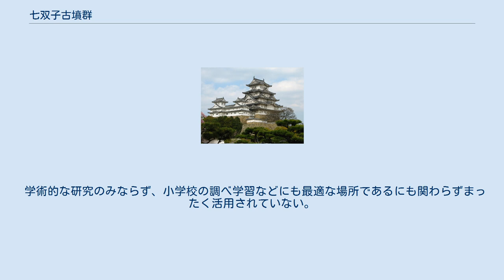七双子古墳群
七双子古墳群（ならぞうしこふんぐん）は、大分県杵築市大字本庄字野地、字ノギワおよび字七双子、大字溝井字野田にかけての丘陵一帯に存在する古墳群で、現在10基ほどが確認されている。
その中でも、七双子古墳は保存状態が良好であるものの、残りの古墳は荒廃が著しく、自然地形との区別が難しくなってきている。
すぐそばにある七双子池には大蛇の伝説が残っており、かつては信仰の場でもあった。
 杵築市内には大分県内の5分の1にも及ぶ大量の古墳が残っているが、七双子古墳群は非常に高い密度で古墳が集中していることから歴史的価値が高く、これまでに数回発掘調査がなされてきた。
 七双子古墳周辺は旧八坂村・北杵築村・杵築町の鼎立する、「中ン原（なかんばる）」と呼ばれる丘陵地帯で、かつては人家が全くなく、七双子池の周囲は自動車の入れない獣道ばかりであった。
ところが昭和20年代より愛媛県や広島県よりみかん農家の入植が進み、昭和30年代には大字南杵築・馬場尾・本庄・溝井・鴨川にまたがる開拓集落が行政区「中ノ原」として分立するに至った。
当時の時代背景もあり、既に荒れるに任されていた七双子古墳が顧みられることはなく、また自然地形との区別が困難であったため、みかん園や道路の造成、水路の整備等にともない多くの墳丘が破壊されるに及んだ。
昭和30年代以降も当該地域の開拓は進んだが、それまで薮に埋もれていた七双子古墳群が注目されるようになった。
教育委員会による調査が入り、墳丘の残っている区画の払い下げは中止となったため残りの墳丘の破損は免れた。
中ノ原の開拓とみかん園造成により一部損壊したことは惜しまれるが、しかし、ある意味で、この史跡が注目されるきっかけをもたらしたことは否定できず、もし当該地域が全く開拓されず原野のままであったならば、発掘調査も大幅に遅れていたと思われる。
昭和36年（1961年）には大規模な発掘調査が行われ、数多くの勾玉などが出土している。
ただし、それ以前にも墳丘周辺では勾玉や土器のかけら等が見られたが、それらは子供の遊び道具になったり、無残なことに池に打ち捨てられることも多かったという。
 七双子池のすぐそばにある七双子古墳は、古墳時代後期の横穴式石室墳である。
七双子古墳群の中でも保存状態が良好で、平成17年頃までは石室に入ることができたが、台風の影響で石室入り口が破損し、侵入は困難になっている。
この古墳だけは早くから注目されており、最初の発掘は明治初年である。
 七双子古墳以外の古墳は荒廃が著しく、後年のみかん園開発や林道、水路の造成、墓地開発、自動車専用道路の開通などにより地形の改変が著しく、跡形もなくなってしまったものが多い。
消滅の一途をたどっている。
また、以前は簡単な案内板もあったのだが今ではそれもなく、自然林は荒れるに任され、わかりにくくなっている。
 学術的な研究のみならず、小学校の調べ学習などにも最適な場所であるにも関わらずまったく活用されていない。
いわば野放しの状態で、荒れるにまかされている。